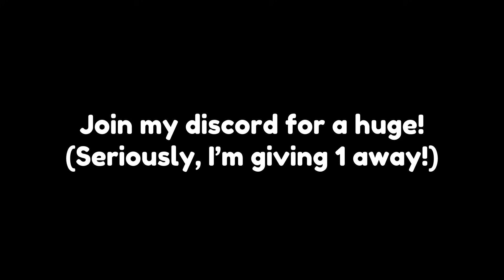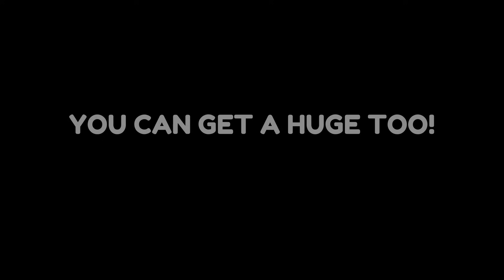OMG! 🥳 HATCHING EVERY HUGE PET In Pets GO! (1 In 1,500,000,000)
Middleman Server / Other Servers: I DO NOT HAVE ONE, ALL OF THEM ARE SCAMS*